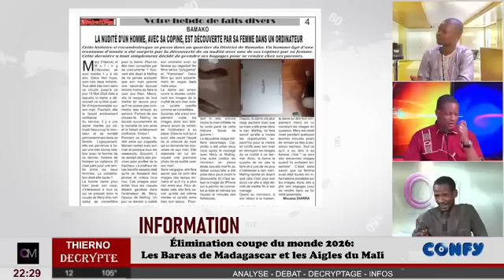OM TV:URGENT / Élimination coupe du monde 2026: Les Bareas de Madagascar et les Aigles du Mali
OM TV:URGENT
1. Élimination coupe du monde 2026: Les Bareas de Madagascar et les Aigles du Mali se quittent sur un nul (0-0) .
2. BAMAKO : LA NU*DITÉ D’UN HOMME, AVEC SA COPINE, EST DÉCOUVERTE PAR SA FEMME DANS UN ORDINATEUR.
3. LA CANICULE ET SES CONSEQUENCES SUR LA VIE DE LA POPULATION : Une dame se livre par erreur à un ban*dit sex*uel.